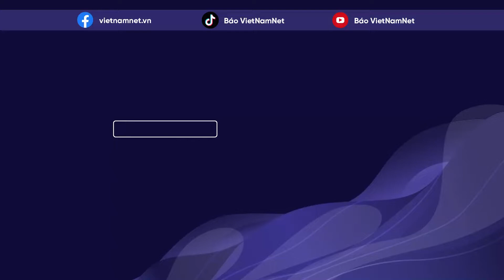Gia hạn tạm giam 3 bị can để mở rộng điều tra vụ án ‘Tịnh thất Bồng Lai’ | Vietnamnet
Mới đây Cơ quan An ninh điều tra – Công an tỉnh Long An ra quyết định gia hạn tạm giam đối với ba bị can gồm: Lê Thanh Hoàn Nguyên (32 tuổi), Lê Thanh Nhất Nguyên (31 tuổi), và Lê Thanh Trùng Dương (27 tuổi). Đây là lần thứ hai gia hạn tạm giam đối với ba bị can, kể từ khi Cơ quan An ninh điều tra tiếp nhận vụ án do Công an huyện Đức Hoà chuyển giao từ đầu tháng 3/2022.

Trước đó tháng 1/2022, ba bị can cùng với ông Lê Tùng Vân (90 tuổi) cùng bị khởi tố về tội “Lợi dụng quyền tự do dân chủ vi phạm lợi ích của Nhà nước, tổ chức, cá nhân" theo quy định tại Điều 331 Bộ Luật hình sự năm 2015, sửa đổi, bổ sung năm 2017. Chỉ riêng ông Lê Tùng Vân được tại ngoại hầu tra.